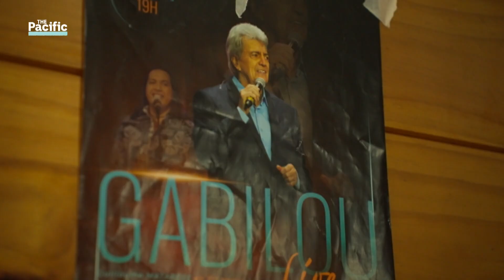Eurovision and rubbing shoulders with Sinatra: Jean Gabilou on 60 years in music | ABC News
Jean Gabilou is arguably one of the most legendary names in Pacific entertainment. This year marks 60 years in the industry for the Tahitian local and he shows no signs of slowing down.